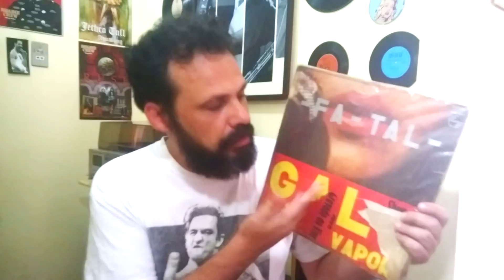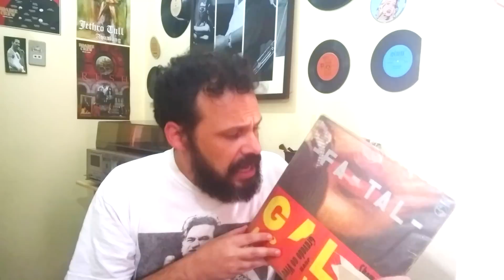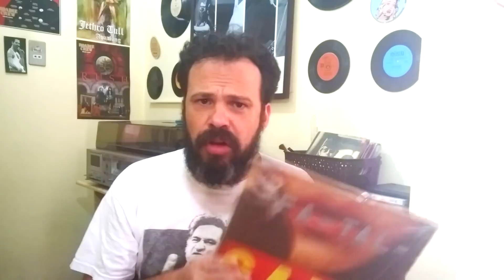Colecionador que NÃO RESPEITA colecionador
A maioria não entende a nossa PAIXÃO pelo colecionismo e não respeitam, mas COLECIONADOR NÃO RESPEITAR COLECIONADOR? Aí não dá! No vídeo de hoje pretendo incentivar essa REFLEXÃO.